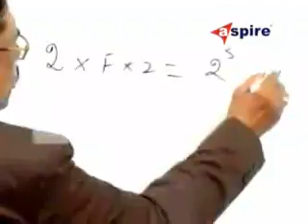FLT2 MATHS - 103